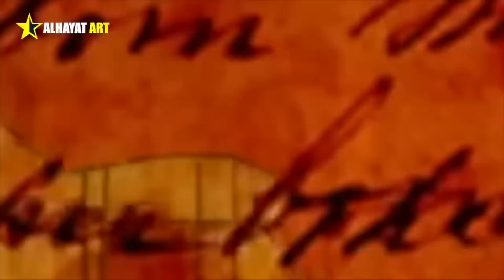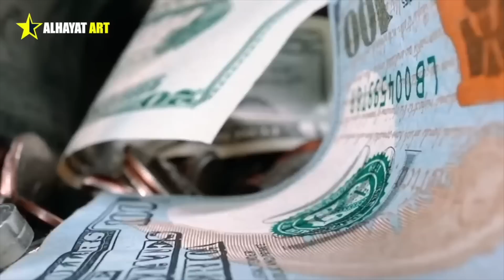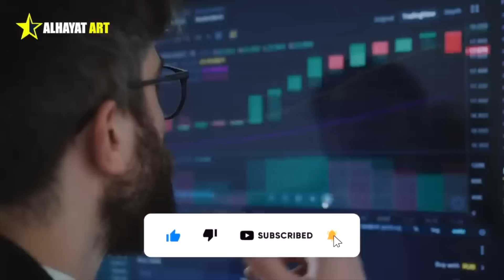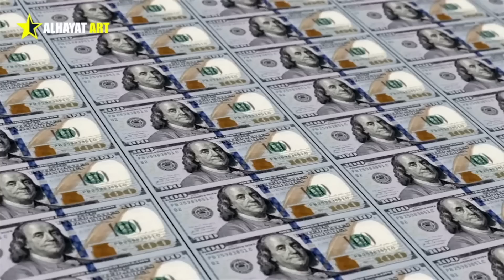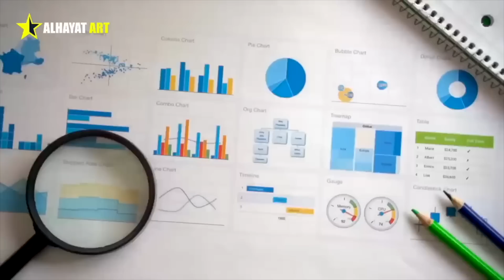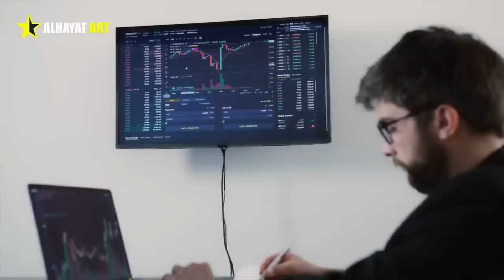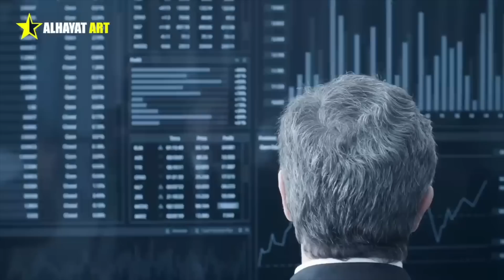كيف تدعم دول عربية وخليجية روسيا سرا وتلتف على العقوبات الغربية؟ ومن سيضحك أخيرا روسيا أم أميركا؟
أن تتضرر روسيا كثيرا بسبب العقوبات الاقتصادية، التي فرضتها عليها أميركا ودول عديدة حول العالم، ها هي الآن وبعد مرور أشهر من هذه العقوبات، أقوى مما توقع الجميع، بما فيهم أنصار روسيا أو الروس أنفسهم.

بوتين يرسل رسالة تهديد قوية إلى أميركا واليابان عبر قاذفات وطائرات روسية على الحدود الكورية الجنوبية

فكيف حدث ذلك؟ ومن هي الدول العربية التي ساهمت في تخطي روسيا لازمتها الاقتصادية حتى الآن؟ من خلال الالتفاف على العقوبات الغربية، وكيف صارت الحرب فرصة لهذه الدول العربية

العقوبات ساهمت في تحقيق روسيا للمكاسب، على طريقة المثل القائل رُب ضارة نافعة. صار الرئيس الروسي فلاديمير بوتين يملك قوة اقتصادية كبيرة، الشرق الأوسط، بما فيها دول عربية، تستخدم طرقا خادعة وقد يسميها بعضكم مبتكرة، قصة دعم الاقتصاد الروسي، رخيصة من روسيا وإيران، وكل هذه المعلومات حسب صحيفة وول ستريت جورنل. ترفض كل من السعودية والإمارات، الطلب الأميركي والغربي في زيادة انتاج النفط، وبعيدا عن الأسباب السياسية والبحث أن ولي العهد السعودي محمد بن سلمان، يتعامل مع موضوع النفط كموضوع تجاري، وربما هو ينظر إلى الأوضاع الحالية

الشركات الروسية، فالإمارات اختارت أن تكون على الحياد في الحرب الدائرة في أوكرانيا، والشتاء المقبل سيبين الكثير من الأمور، وسيتضح أكثر من الذي يملك اليد العليا في لعبة التجارة والاقتصاد، وبالتالي في اللعبة السياسية.

فما رأيك، روسيا أم أميركا، من الذي سيضحك في أخيرا؟